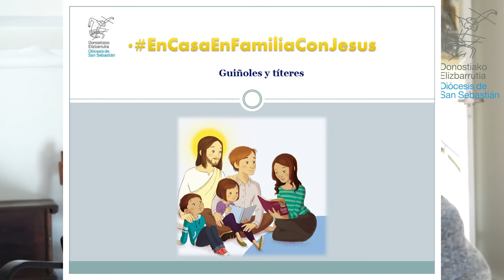Saludo de Tano a los niños